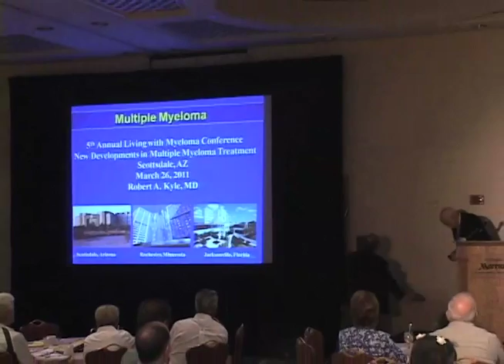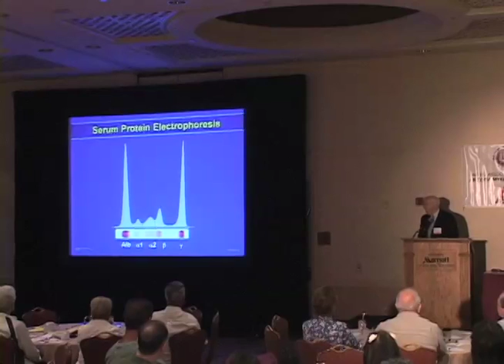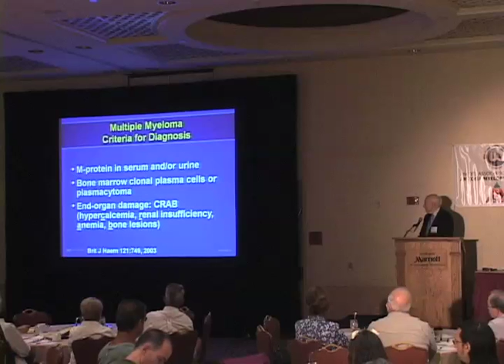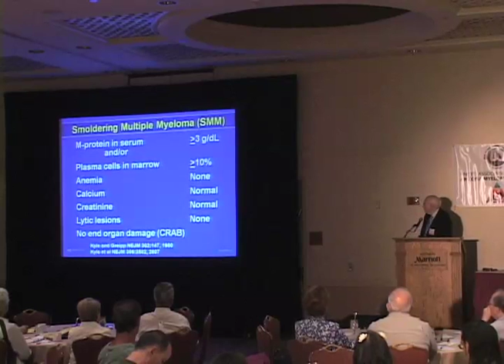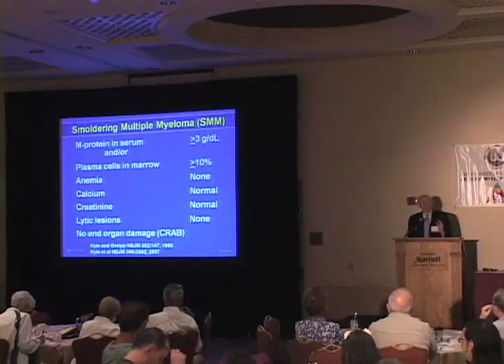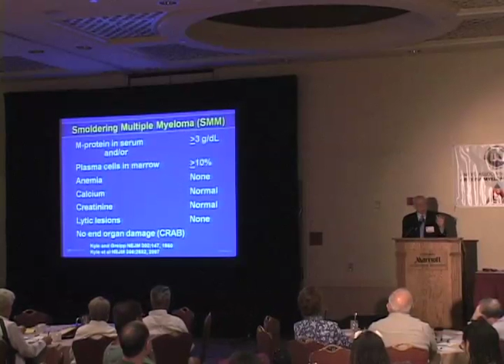Dr Robert Kyle - New Developments in Myeloma Treatment Brings New Hope!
5th Annual Arizona Myeloma Network
Living with Myeloma Conference
Dr Robert Kyle
New Developments in Myeloma Treatment Brings New Hope!